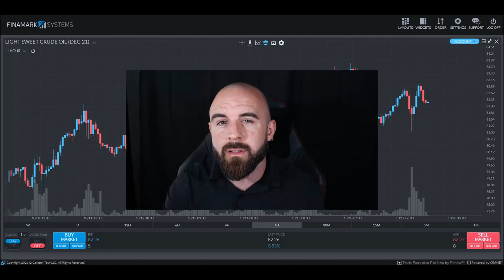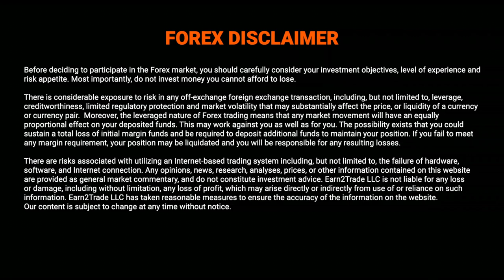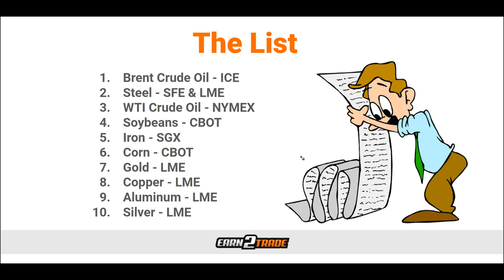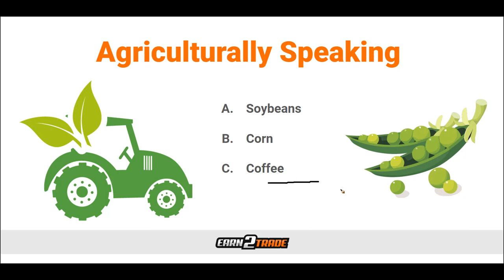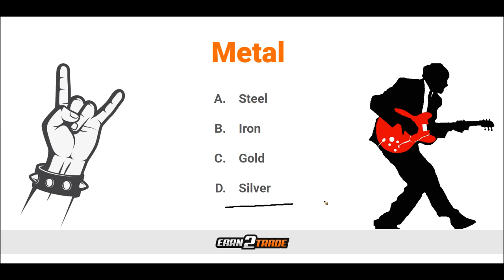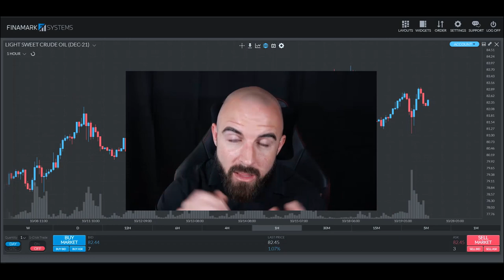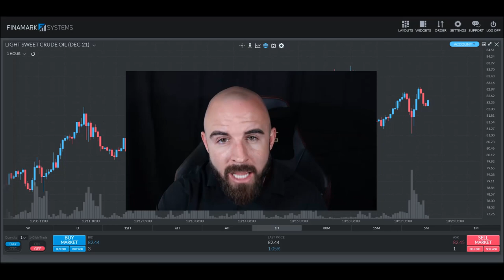Top 10 Most Traded Commodities in 2021 in the Futures Market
Historically, commodity trading was prevalent well before other financial instruments entered the market. For decades, even centuries, trading in agricultural products was conducted as producers sold products to buyers. The primary purpose for commodity trading was to sell and buy the product – rather than gain from trading activities like speculating price movements, as much of the trading in the current day is. Over time, the scope of commodity trading has expanded to include metals and energy commodities, in addition to many others. In the present day, the digitalization of the marketplace has dramatically improved liquidity as more participants enter the market.

We commonly define a commodity as a physical asset that has uses in the production of other goods. The asset must be fungible in nature to be classified as a commodity, a. This means that it should be interchangeable. For example, iron is considered a commodity because it does not matter where it has been mined. The grade plays a part, but in broader terms, iron in China is not unique. It’s generally interchangeable with iron mined anywhere. The metal is a basis for the production of other products.

0:00 Music Intro
0:10 Intro
1:00 Disclaimer
1:15 What and why
3:20 Top 10 list
4:13 Agriculture
5:56 Precious metals
9:07 Energy
11:26 Final thoughts

GUARANTEED FUNDING FOR YOU TO START AS A PROFESSIONAL TRADER - 💪
Earn Guaranteed Funding With Earn2Trade By Passing The Test! 💰 Get Ready for The Gauntlet Mini™ challenge, our intraday futures trading exam, and receive a guaranteed job to work at our prop firm partner!

YOUR CAREER AS A PROFESSIONAL TRADER STARTS HERE 👇
EDUCATION